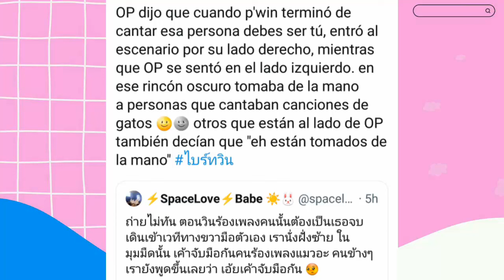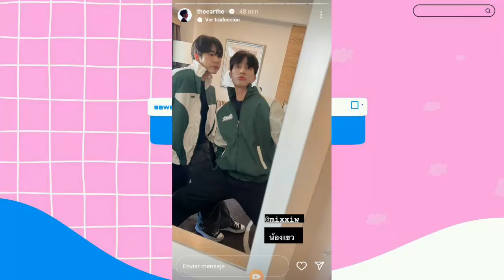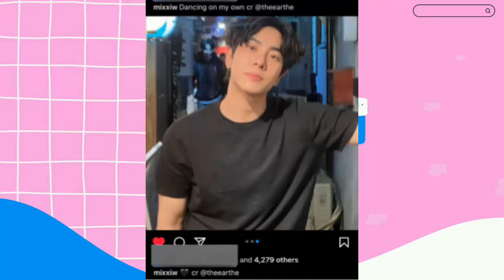REVELA NUEVA SERIE|BRIGHT RESPONDE|PONDPHUWIN RESPONDEN|ACTORES LO HACE OFICIAL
Luego  de la culmacion  de su  serie bright revela su  agradecimiento a los fans tras el apoyo, pondphuwin  y sus divertidos momentos  juntos en filmaciones de su  proyecto, que paso con los actores en el  evento de hoy, nuevos proyectos y mas